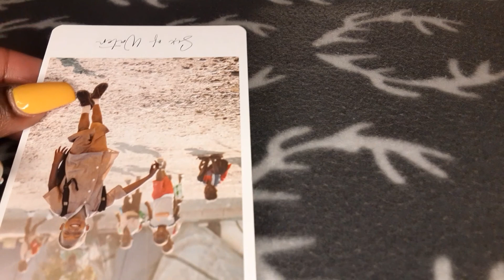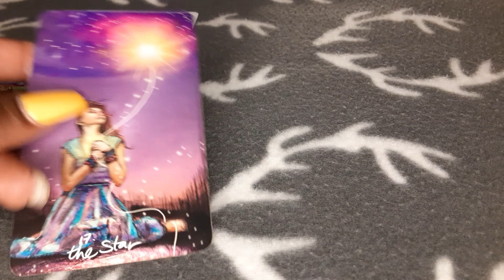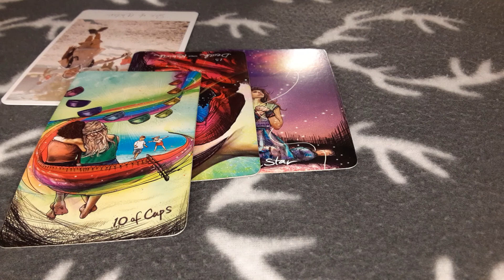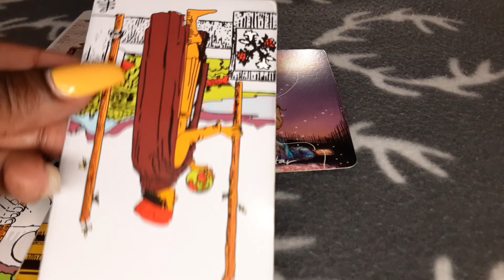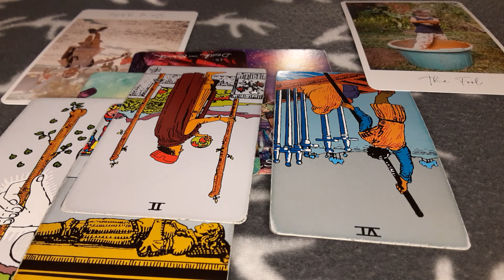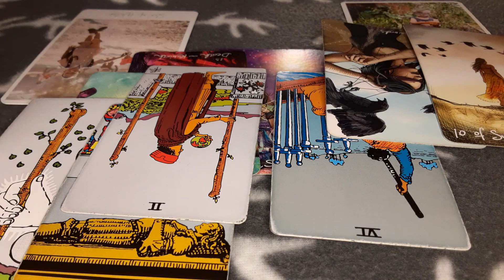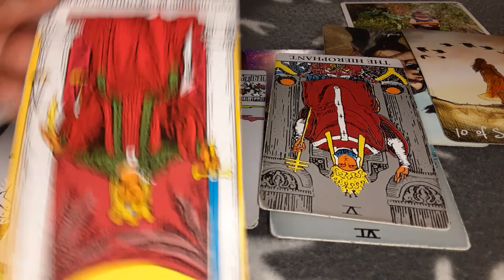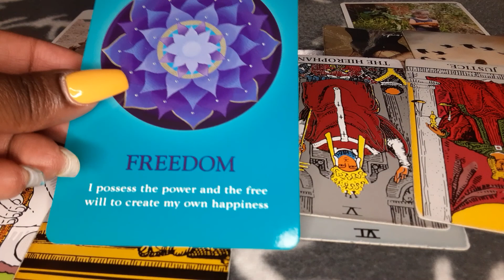Capricorn- No longer searching for acceptance🙃✌🏾